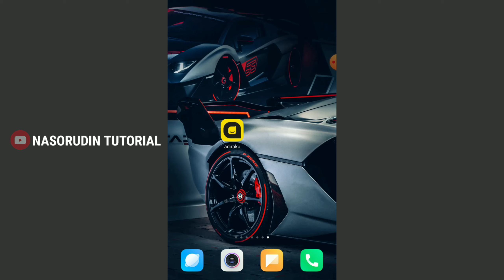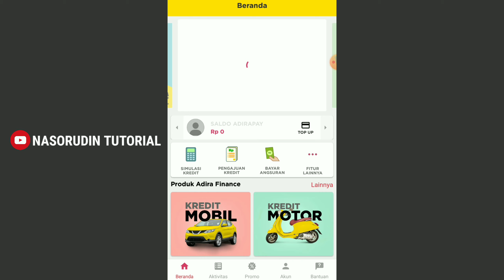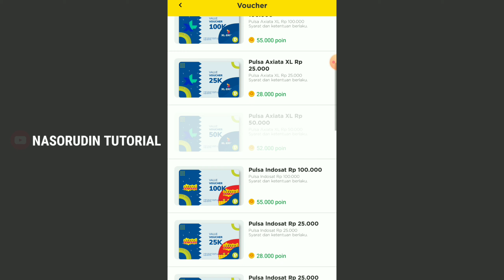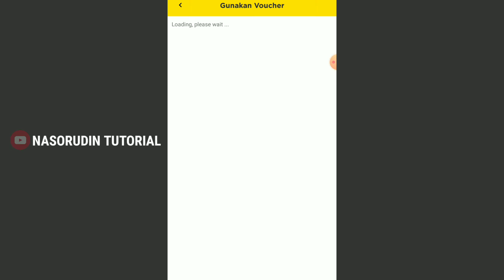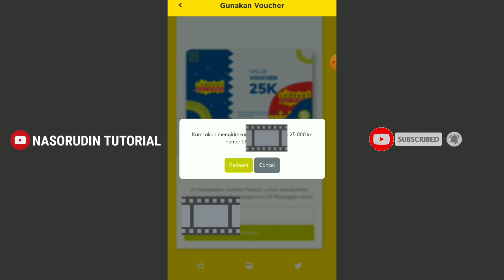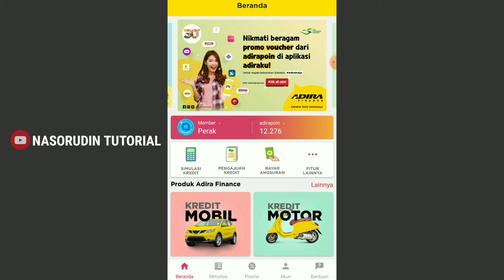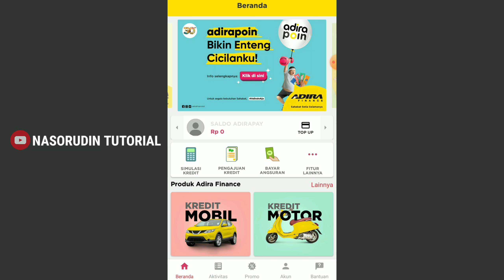Cara Menukarkan POINT Dengan Pulsa, Token PLN, Voucher BELANJA Pada Aplikasi ADIRAKU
Yuk download aplikasi adiraku di adira.id/ms dan lakukan register menggunakan KODE : CSB9B684 untuk mendapatkan bonus senilai Rp 10.000

NASORUDIN TUTORIAL

Terimakasih :)